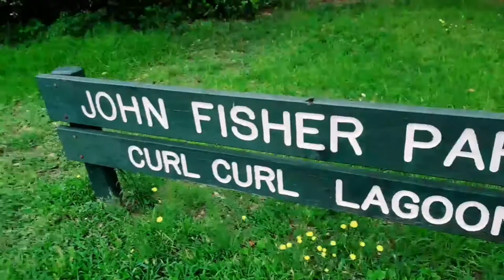Ebenezer mission camp 2019 - first day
With NDIS participants

MUSIC - ORCHESTRA & CHOIR / INDIVIDUAL LESSONS / OUTREACH & VOLUNTEERING